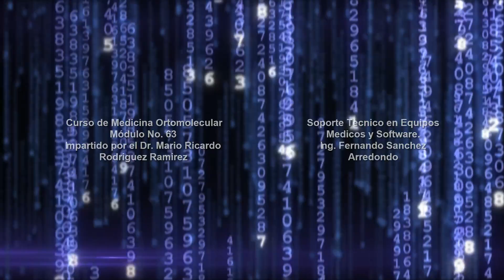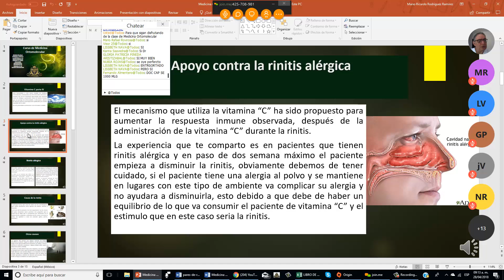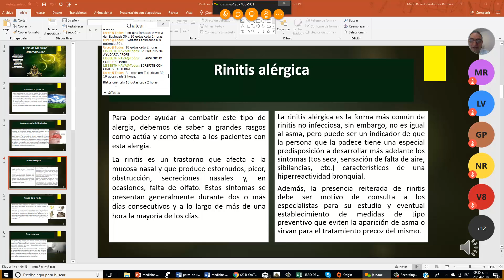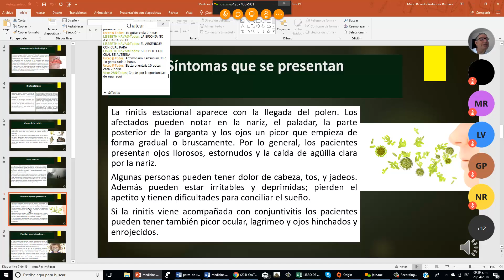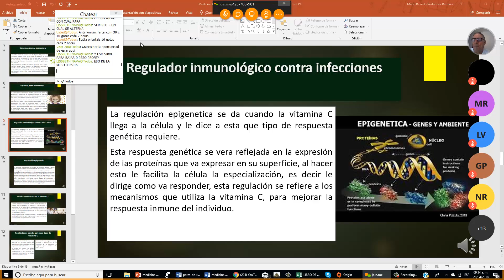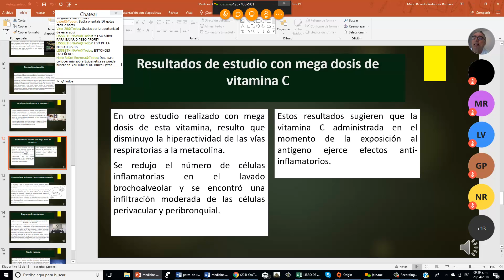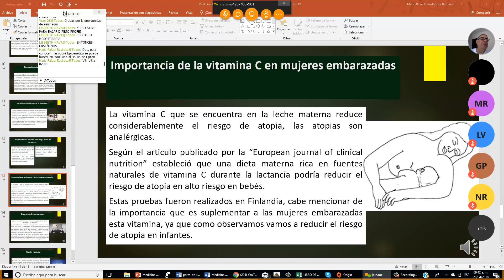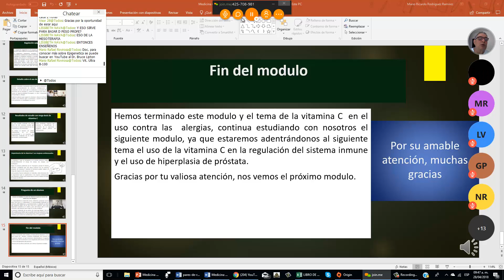Aula Virtual de Medicina Ortomolecular Modulo No. 63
Este modulo es una pequeña parte del curso de Medicina Ortomolecular de Alta escuela, donde aprenderás a prescribir las vitaminas, minerales y aminoácidos en alta potencia espero lo disfrutes y si estas interesado en el contactame a mi correo electronico o puedes irte directamente a descargar los primeros módulos gratis a tu amigo y servidor el Dr. Mario Ricardo